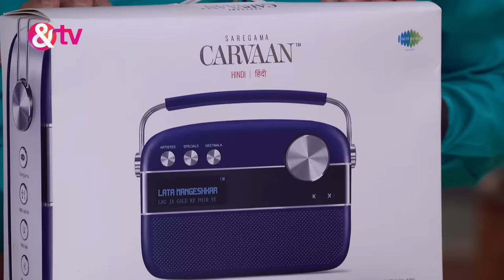क्या करेंगे Tiwari और Angoori जी Milkar ?|Bhabi Ji Ghar Par Hai Full Ep. 1154|30Jun22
In a hilarious turn of events, Anita and Angoori discover that Vibhuti and Manmohan cheated in a game. Vibhuti, with Saxena's help, pretends to play the flute to impress Angoori, but Manmohan ruins his act by giving him an electric shock. Happu injures his leg, and Manmohan bribes him to play Kansa. Meanwhile, a lizard falls into Angoori's butter, and Manmohan unknowingly consumes it. Anita notices Vibhuti's burnt lips, but he tries to cover up the reason behind it with a lie. Tune in for more laughter and mischief!

Show Name : Bhabi Ji Ghar Par Hai!
Producer/Star Cast:  Aasif Sheikh, Saumya Tandon, Rohitashv Gour, Shilpa Shinde
Episode No : 1154